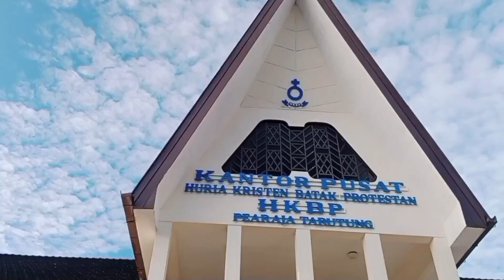Pdt. JUARES PARDEDE SELAMAT JALAN, SELAMAT TUGAS DITEMPAT YANG BARU.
Perpindahan tugas para pelayan HKBP adalah hal yang selalu diadakan sepanjang pelayanan HKBP dari dulu.
Kini di kantor pusat HKBP hampir setiap bulan ada pergantian pelayan dan pegawai.
Kantor Pusat HKBP di Pearaja, adalah kantor besar HKBP, tentunya ada banyak pegawai staf dan pelayan yang bekerja di kantor pusat HKBP. Ada unsur Pendeta, Guru Jemaat, Bibelvrouw Diakones, Sintua dan anggota jemaat biasa sesuai dengan poksi masing-masing.